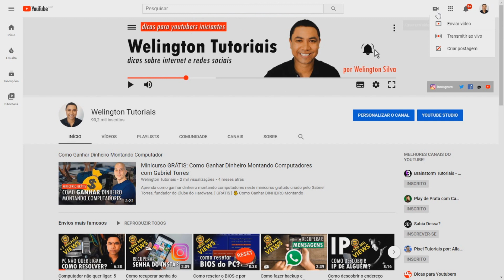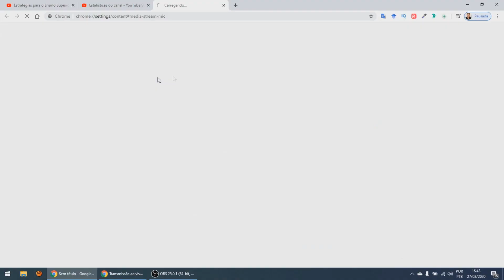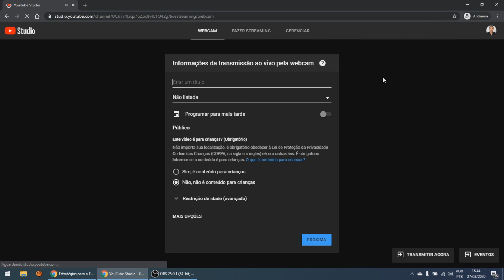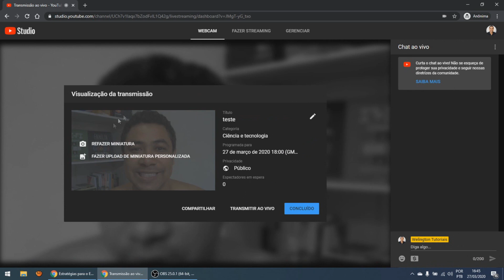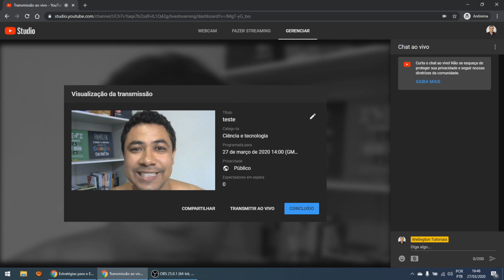Como fazer uma live no Youtube? O que preciso configurar?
Aprenda como fazer live no Youtube usando seu próprio navegador e a webcam no notebook. Existem duas formas. Com um aplicativo de terceiros e nativamente. No vídeo veremos nativamente.

Welington Tutoriais é um canal sobre produção de conteúdos para a Internet.